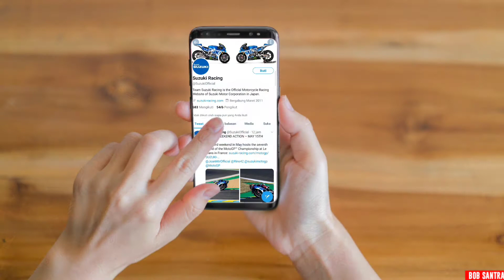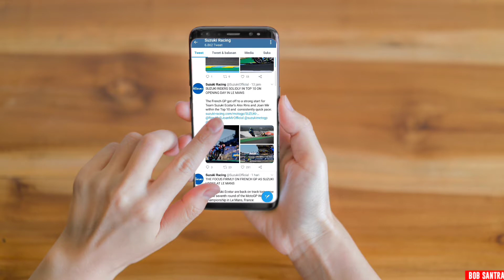SUZUKI RESMI KELUAR DARI MOTOGP !! TERNYATA INI ALASAN SEBENARNYA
Suzuki resmi mundur dari motogp musim 2022, pernyataan ini di umumkan suzuki melalui akun twitter resmi suzuki @suzukiofficial pada kamis 12 mei 2022

Suzuki mundur dari motogp
Suzuki keluar dari motogp
Motogp without suzuki
Motogp 2023
Suzuki resmi mundur dari motogp
Suzuki resmi keluar dari motogp
Kronologi suzuki keluar dari motogp
Alasan suzuki mundur dari motogp
Suzuki ecstar
Suzuki ecstar mundur dari motogp
Kabar suzuki motogp
Nasib alex rins dan joan mir
Tim baru pengganti suzuki
Tim baru alex rins dan joan mir
Motogp news
Suzuki motogp